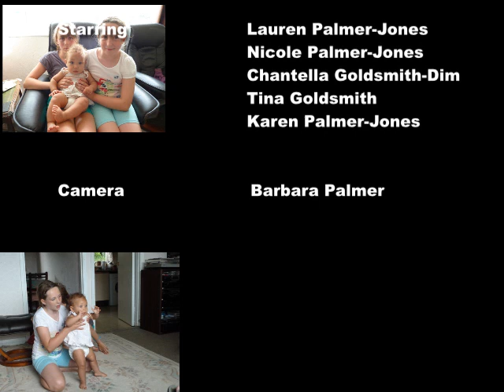Karens Visit 2012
A noisy day.